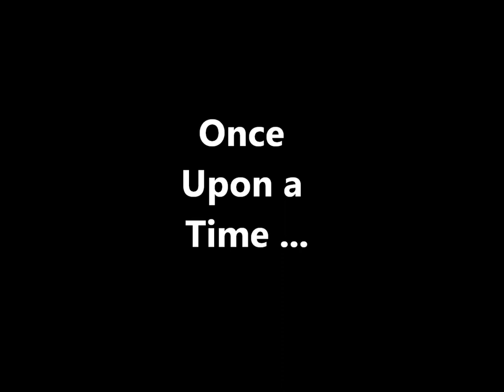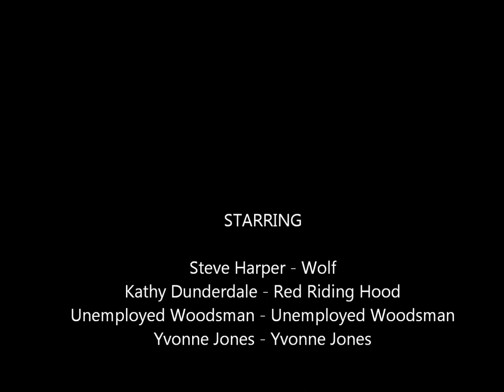Kathy Dunderdale - Little Red Riding Hood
Yvonne Jones and Kathy Dunderdale sparred in the House of Assembly.  Jones made a comment calling Dunderdale Little Red Riding Hood because she was all dressed up to go visit Stephen Harper.